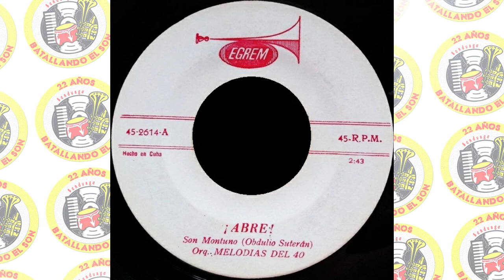Orquesta Melodías del 40 - ¡Abre! / SANDUNGA!